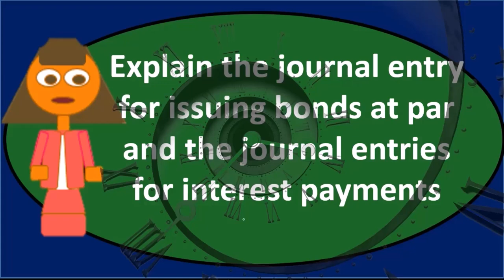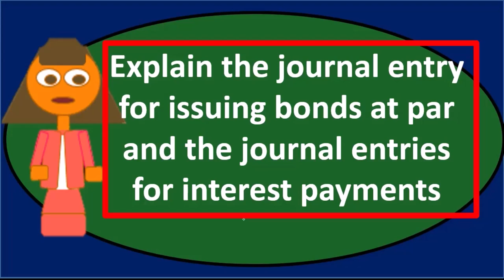Pregunta de debate: Pasivos a largo plazo 60 Contabilidad financiera